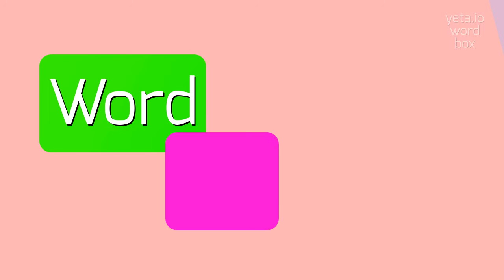NEWSWIRE - HOW TO PRONOUNCE IT?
NEWSWIRE - full guide about Newswire in 2023

How to pronounce 'newswire'?
What are the alternative pronunciations of 'newswire'?
Can you provide the phonetic transcription of 'newswire'?
NEWSWIRE Meaning And Definition:
Newswire refers to a service or platform that distributes news articles and information to various media outlets and organizations.
It typically serves as a central hub for journalists, editors, and publishers to access and share news stories from different sources.
Newswires often provide real-time updates, breaking news, and comprehensive coverage across a wide range of topics such as politics, business, sports, entertainment, and more.
NEWSWIRE Pronunciation:
To pronounce 'newswire', you can say 'noo-z-wire' or 'nyoo-z-wire'.
Use NEWSWIRE In Your Speech:
1. The newswire service alerted journalists about the latest political scandal.
2. The news agency uses a newswire to distribute articles to various newspapers.
3. The sports newswire provides up-to-date scores and game highlights to sports fans
Please answer in comments for the most popular NEWSWIRE questions:
1. How does a newswire work?
2. What are some popular newswire services?
3. How can journalists benefit from using a newswire?
4. What types of news can be found on a newswire?
5. How quickly are news updates delivered through a newswire?